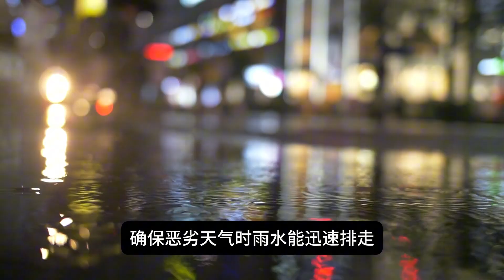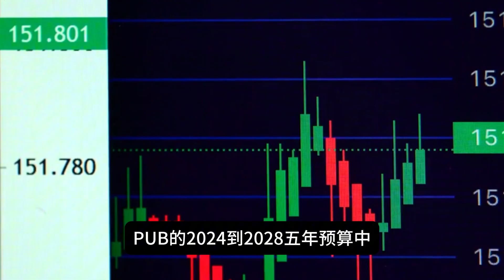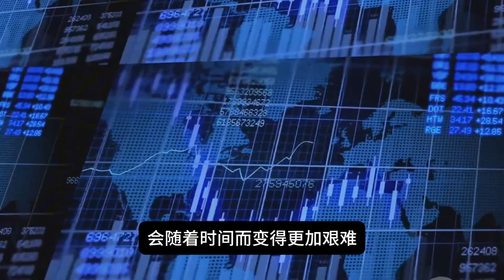东北季候风又来了！新加坡基建如何对抗极端气候，还能做到“零淹水”吗？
东北季候风又来了！面对极端降雨，新加坡如何通过卓越的基建做到“零淹水”？这不仅是新加坡基建治理的奇迹，更是全球标杆。今天我们就从气候变化的现实困境、新加坡的治理策略以及未来挑战，来一一揭示小国家如何有效抗击极端气候！

章节目录：
00:00 新加坡还能做到“零淹水”吗？
00:41 为何“零淹水”如此困难？
01:29 新加坡治水的成效：全球标杆还是成本惊人？
02:44 未来挑战：水患治理将越来越艰难
03:42 新加坡治水哲学：为何目标不是“零淹水”？
04:29 基建与气候的长期较量

新加坡几十年来的持续投入从未停止，建立了抵御自然灾害的核心竞争力。这一全球知名的案例为其他国家提供了借鉴意义，如何抗击极端气候并实现可持续发展？